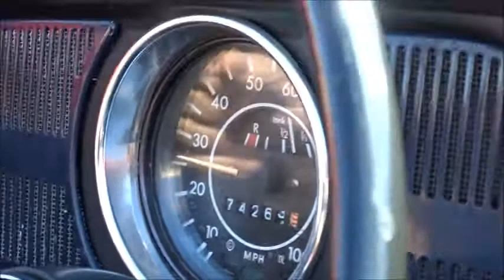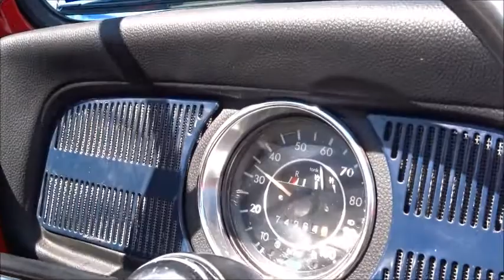1969 VW Beetle Convertible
Fantastic little 69 VW now at Garrett Classics. Check it out soon on eBay and our web site as well. Powered by a newer (early 70s) 1300cc VW engine and restored by it's previous owner who happens to be a foreign car mechanic from Germany, this will make someone a great car. We did get a boot for the top since the video was filmed.